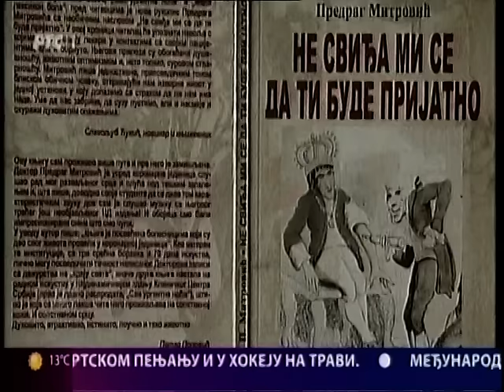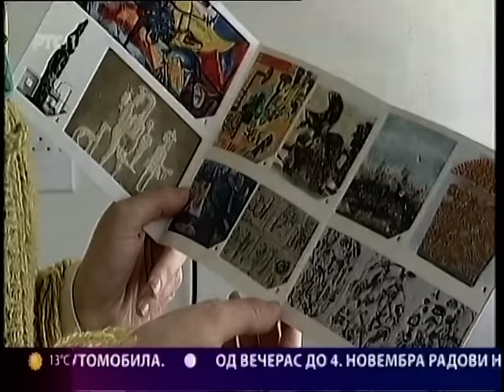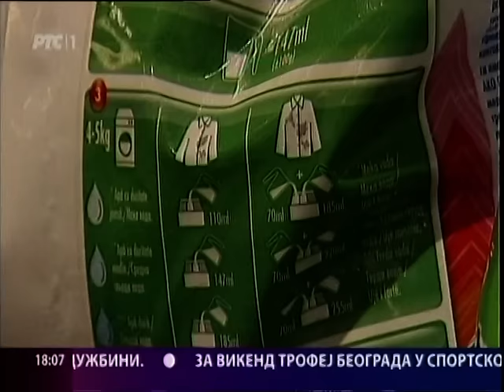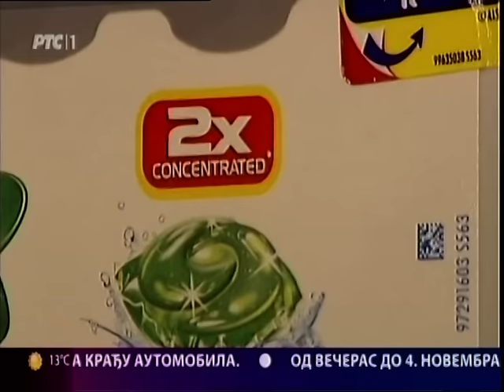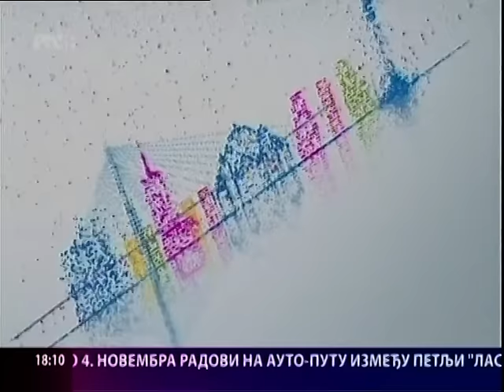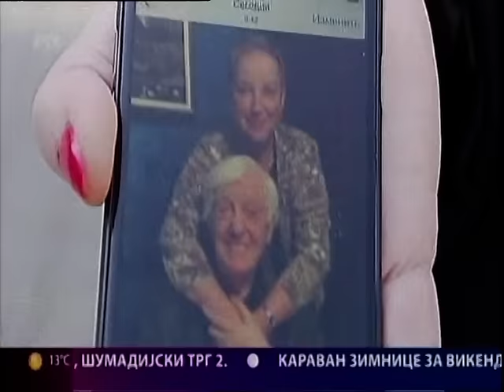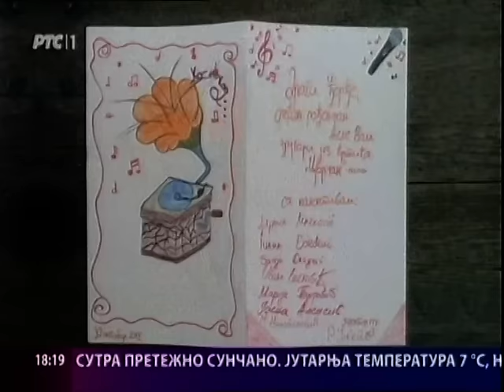Beogradska hronika 30.10.2015.